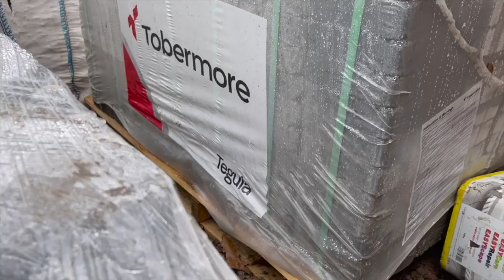Using Tobermore Tegula In Charcoal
The Driveway installation on this Landscaping Project

In this video JohnRoberts Johnyboy is installing a new block paving driveway using a popular Tobermore Tegula Sett. This is a very versatile block and paving product

Vintage themed Tegula is a popular driveway product.

Tobermore Tegula comes in a wide selection of vibrant, long-lasting colors and significantly reduces efflorescence.

Tegula block paving is perfect for both modern and period properties.

We really hope you enjoy our video and it helps in some way.